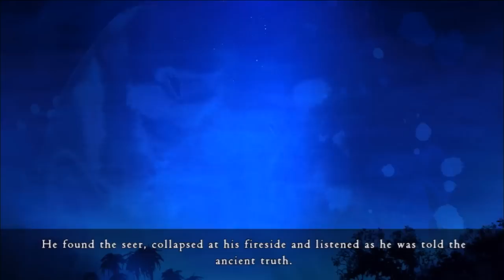Today On the Spot - Red Faction: Armageddon, Outland, Operation Flashpoint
On Today on the Spot, we bring you a trio of demos with Outland, Red Faction Armageddon, and Operation Flashpoint: Red River. We also show you the latest coming to Xbox Live and PC!